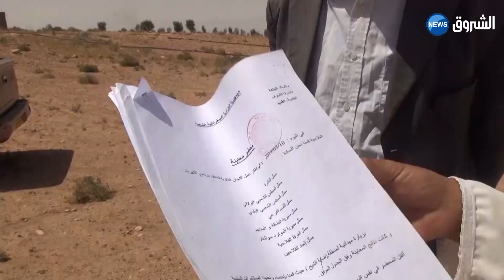الجلفة | احتجاجات واسعة للمطالبة بالتنمية بالقديد